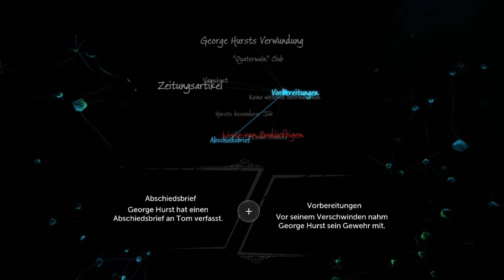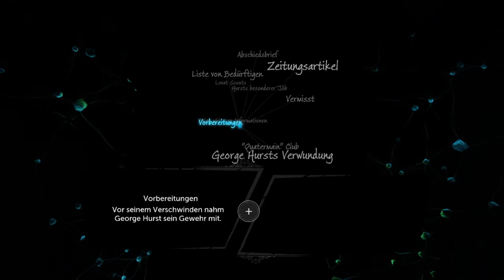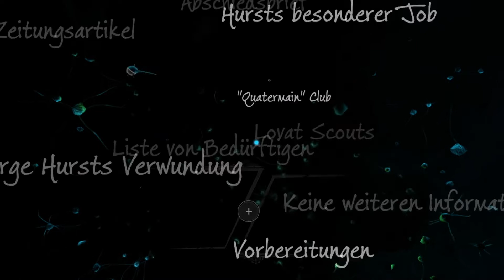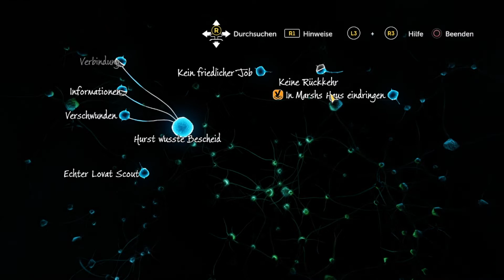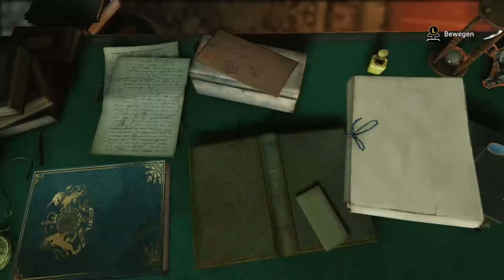Let´s Play Sherlock Holmes: The Devil's Daughter #5 Analysieren und Kombinieren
Titel: Sherlock Holmes: The Devil's Daughter
Datum der Erstveröffentlichung: 10. Juni 2016
Entwickler: Frogwares
Serie: Sherlock Holmes
Modus: Einzelspieler
Plattformen: Nintendo Switch, PlayStation 4, Xbox One, Microsoft Windows
Herausgeber: Frogwares, Nacon
Genres: Adventure, Actionspiel